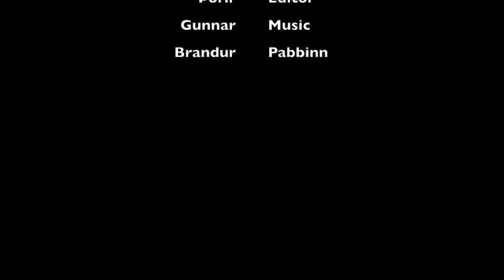Lokaverkefni Réttó 2014 motorcross trailer